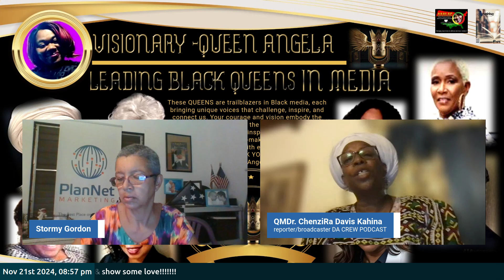AST Speaks Building Legacy Live 11/21/24 on DA CREW PODCAST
🎙️ **Tune Into Da Crew Podcast: November Finale Spectacular! 🎙️**

As we gear up to close out an incredible Season 2, Da Crew Podcast is bringing you a November to remember! 🍂✨ Join us for an unforgettable month filled with insightful conversations, powerful stories, and the authentic voices you love.

- **Reflect & Reignite:** We’re diving deep with thought-provoking topics that will inspire and motivate you as we head into the new year.
- **Special Guests:** Be prepared to hear from some of the most influential voices in media and beyond, sharing their unique perspectives and journeys.
- **Listener Spotlights:** We’re celebrating YOU—our amazing listeners—with special shout-outs and features throughout the month.
- **Season Highlights:** Relive the best moments of Season 2 as we look back on our most memorable episodes.
- **Exciting Announcements:** Get the inside scoop on what’s coming in Season 3 and how you can be part of our evolving journey.

Every episode in November is packed with content you won’t want to miss. Perfect for your commute, workout, or a cozy evening at home.

Get ready to close out Season 2 with Da Crew Podcast, where every story matters and your voice is always heard. 🎧✨